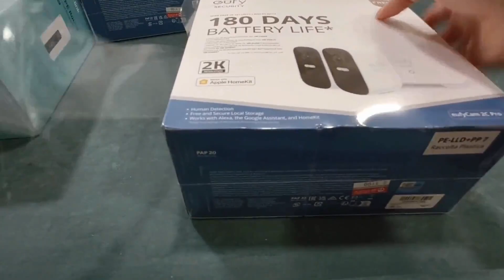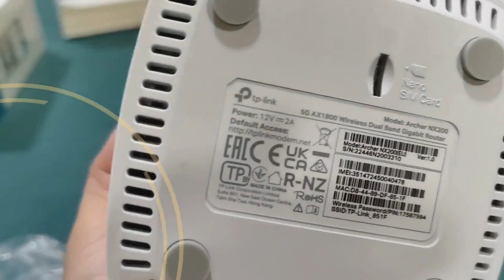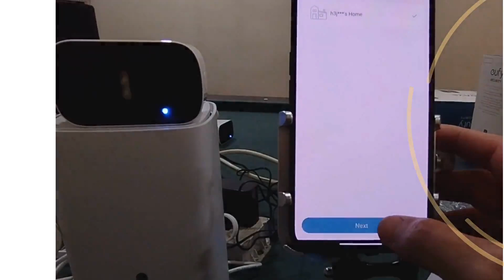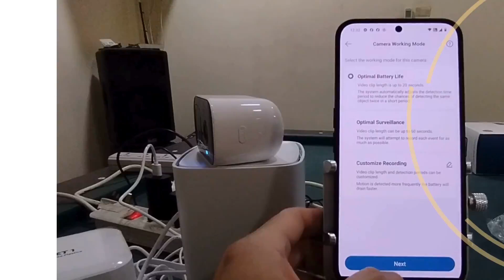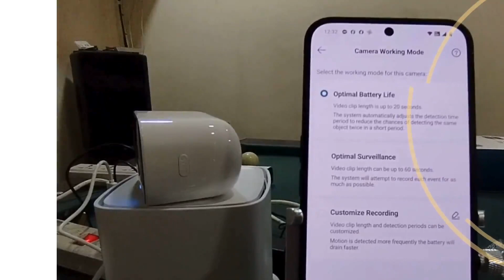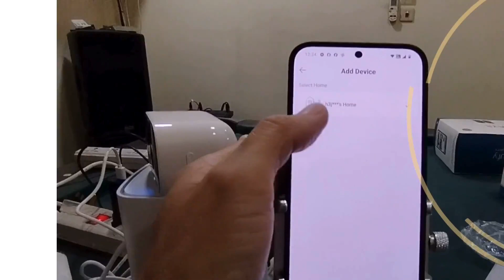Eufy Security Cam 2C Pro | 180 Days Battery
Eufy wireless security cam